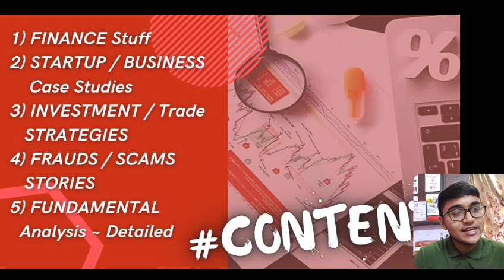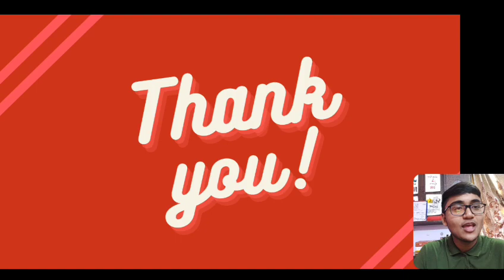Don't Miss This || FPL ❤️ Announcement || New Content Soon